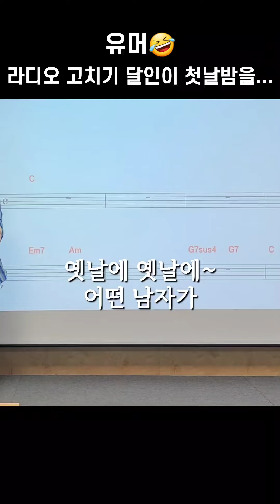유머 라디오 고치기 달인이 첫날밤에 주파수를...그런데 왜 소리가 안 들리지?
웃고 삽시다!
하루 15초를 웃으면 2틀을
더 산다고 합니다.

거기다!
암을 일으키는 물질을
때려잡는 NK세포라는 것도
나온다고 하니
안 웃을 이유가 없겠지요?

혼자, 그냥 웃기는 힘드니~
제가 올리는 유머 보시고
푸하하하~
일부러라도

길게,
소리내서,
온 몸으로,
웃어보세요♡

유머 영상!
영상을 작업하는데
큰 힘이 됩니다!
꼭 남겨 주세요😍